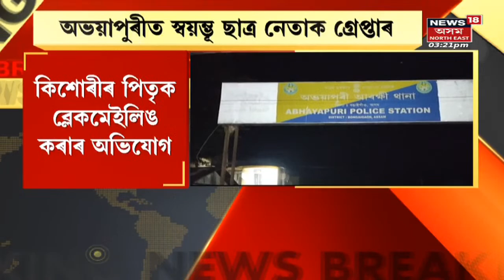Rupohihat News | ৫ বছৰীয়া শিশুক ধৰ্ষণৰ অভিযোগ। Assamese News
Rupohihat News |